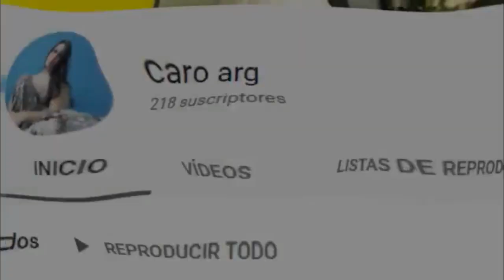El Nacisismo femenino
Este juego se trata de  roles sociales tradicionales. Es probable que los hombres enfaticen en el intelecto, el poder, el dinero y también el estatus, pero a las mujeres les gusta enfatizar en el cuerpo, la apariencia, el encanto, la sexualidad, los rasgos femeninos, la construcción del hogar, los niños, la crianza de los hijos. Otra diferencia entre narcisistas masculinos y femeninos es en la forma en que el género reacciona al tratamiento, las mujeres tienen más probabilidades de recurrir a la terapia porque es más probable que admitan sus problemas psicológicos, pero mientras que los hombres tal vez estén menos inclinados a revelar o exponer sus problemas a los demás, macho. No es necesario que los hombres sean menos propensos a admitirlo, pero es más probable que las mujeres pidan ayuda que los hombres.

En este canal hablamos sobre las inquietudes a las que ata el psicópata narcisista a sus víctimas y los efectos sostenidos en el tiempo que permanecen en las personas tras el abuso psicopático-narcisista. La intención es ser motivadores a que la gente encuentre la puerta de salida a esas relaciones y vínculos familiares de una forma informada y humanista.

TERAPIA FRÍA SAM VAKNIN
REQUISITOS:
1. SER PSICÓLOGO
2. NIVEL AVANZADO DE INGLES
3. PAGARLA
LES DEJO EL ENLACE DEL ENTRENAMIENTO PARA AQUELLOS PROFESIONALES QUE QUIERAN CAPACITARSE EN LA SANACIÓN DEL TPN.